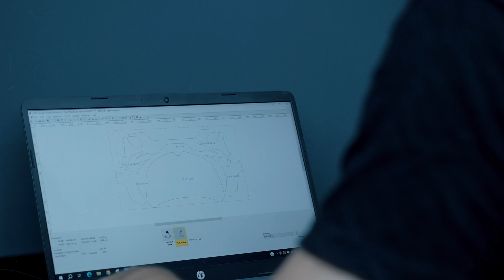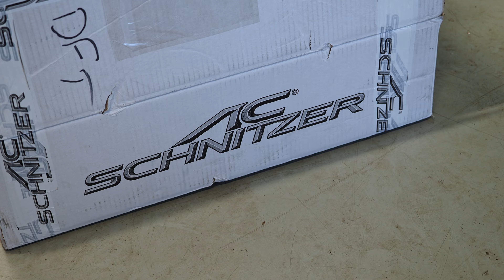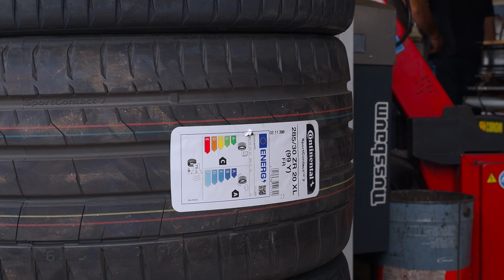BMW 440i - Akrapovic - Vossen Wheels - AC Schnitzer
Transformed from the ground up! 🚀 Our latest project, the BMW M440i G series, received the royal treatment at our shop.
Akrapovič Exhaust Evolution Line (Titanium)
Vossen Wheels HF-5 Bronze (20X9 ET25 - 20x10 ET42)
Dinan Carbon Fiber Cold Air Intake
AC Schnitzer suspension spring kit
Witness the massive transformation from stock to spectacular!